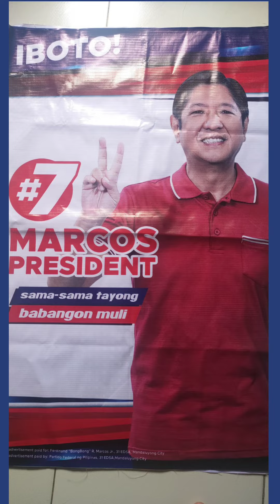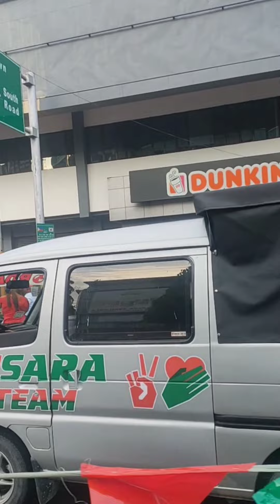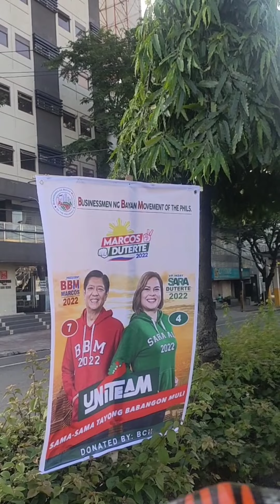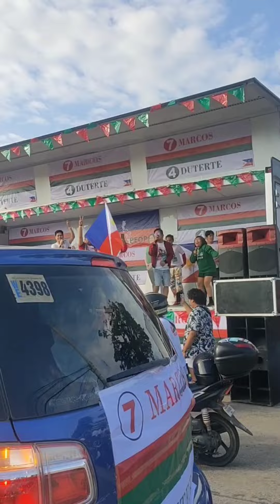Walkathon BBMSARA Cebu City Movements-Part 2 April 17, 2022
Walkathon Bbmsara supporter gather @ infront of capitol building starting to walk through bound for plaza independencia, showing our hearthfull support our president bongbong marcos and inday sara du30 solid bbmsara cebu city
bbm2022 bbmsara bbmcebuprovince bbmcebumovementke a look at my Canva design!